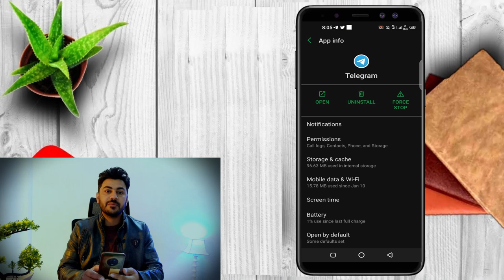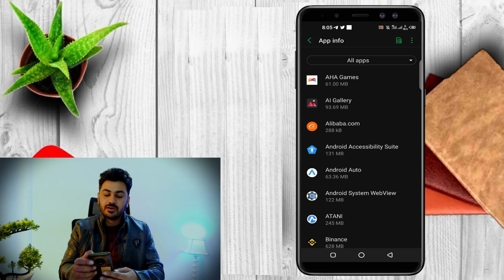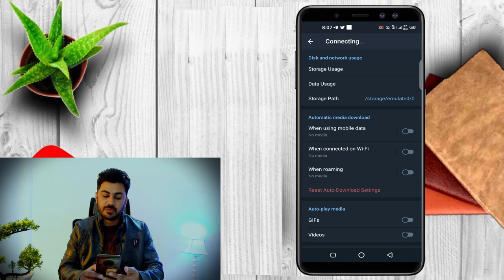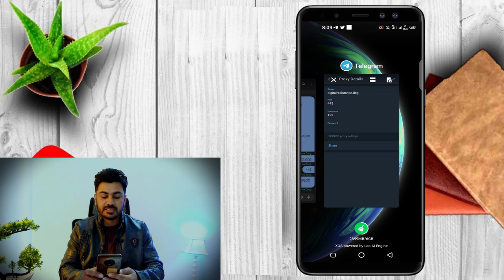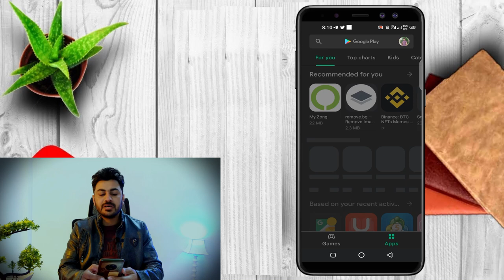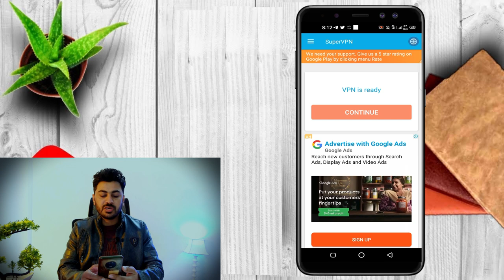How To Fix Telegram Connecting Issue | Fix Telegram Not Working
In this video i am going to share 3 best tricks to solve telegram connecting issue.
Time Stamps of best 3 best tips to fix Telegram Connecting Issue:
01:40 Clear Cache and Data Storage

03:05 Proxy Server Details
Server Address: proxy.digitalresistance.dog
User Name: 123
Port: 443
Secret Key: d41d8cd98f00b204e9800998ecf8427e

05:15 Download Free VPN:
shorturl.at/pCOY2

► ► Gear I Used:
► Adjustable Office Chair
► Video Light with Adjustable Stand